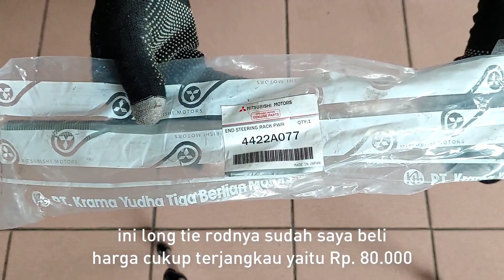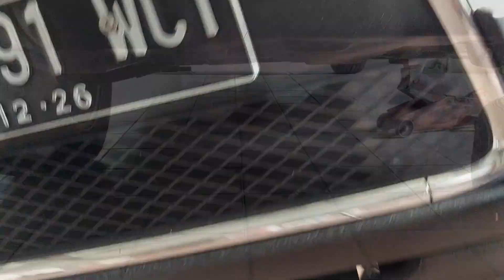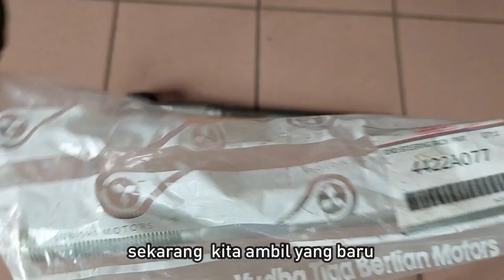MURAH Ganti Sendiri Long Tie Rod Outlander Sport, Cara ganti long tie rod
Bunyi dibagian bawah mobil memang gak enak apalagi pas jalan jelek dan bergelombang. dan kadang untuk mengganti partnya mahal dan membutuhkan biaya besar apalagi dibawa ke bengkel resmi.
divideo ini saya akan menunjukkan bagaimana cara mengganti long tie rod mobil mitsubishi outlander sport dengan mudah dan yang pasti low budget.
untuk long tie rod bisa dibeli online dengan harga Rp. 90 ribuan rupiah saja.